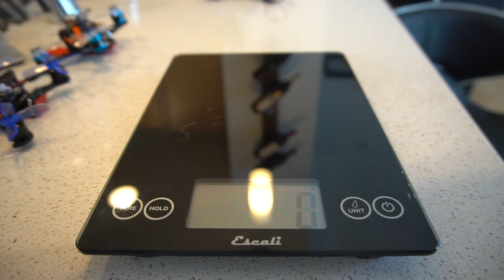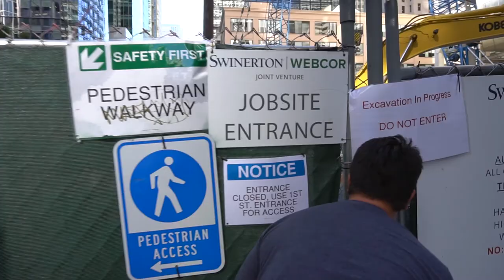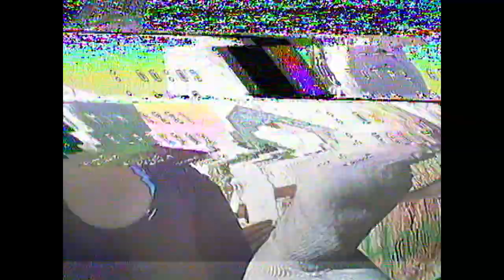Micro Vlog 001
The first of many micro drone adventures with the 415FPV crew. This episode features Falcon Multirotors founder Larry Davis, an OG Bay Area racer AKA LAZD.

Must Have Items For Drone Racers!!
Get this field table - Moon Lence Ultralight Folding Camping Picnic Roll Up Table

Best flying chair - Moon Lence coloful Ultralight Portable Folding Camping Backpacking Backrest Chair

Best soldering iron you'll ever own! TS100 Digital OLED Programmable Pocket-size Smart Mini Outdoor Portable Soldering Iron

Best heatshrink for esc's - Insultab 3010000C1A5 HS-105 1", 25' Clear Polyvinylchloride Heat Shrink Tubing
SummitLink 415 Pcs Black Assorted Heat Shrink Tube 10 Sizes Tubing Wrap Sleeve Set

Gaming Setup
Samsung C24F390 24-Inch Curved Monitor
CYBERPOWERPC Gamer Xtreme GXi10180A Desktop Gaming PC
Elgato Game Capture HD60 Pro
Logitech G502 Proteus Spectrum RGB Tunable Gaming Mouse
Blue Microphones Blackout Yeti USB Microphone
Logitech HD Pro Webcam C920

Vlog Gear
Sony Alpha a6300 Mirrorless Digital Camera with 16-50mm Lens
Rode VideoMicro Compact On-Camera Microphone
JOBY GorillaPod SLR Zoom
BM Premium 2-Pack of NP-FW50 Batteries for Sony Alpha A3000
Rode WS9 Deluxe Wind Shield for VideoMicro and VideoMic Me